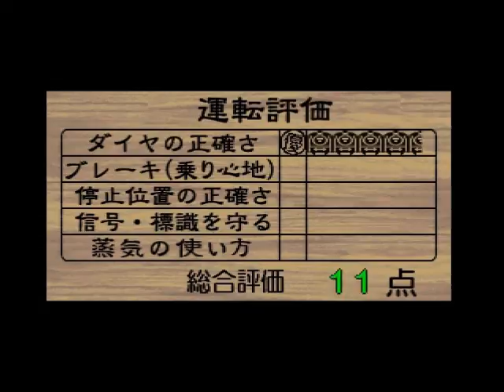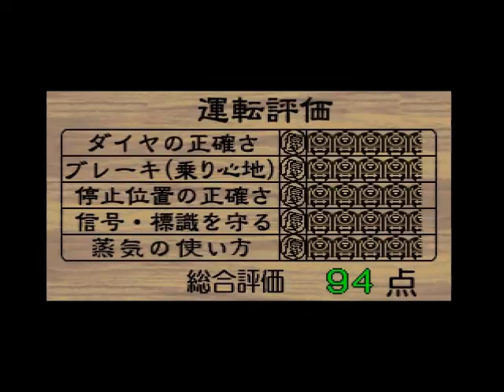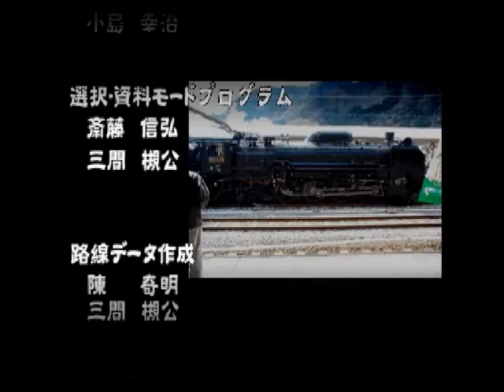(電車操作) 汽車でGO! 京浜東北線 C58型 初級 (+ Credits)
汽車でGO! 京浜東北線 快速 品川~上野
(電車操作) C58型 初級 (+ Credits)

運転評価: 94点
持ち時間: 97秒
総合評価: 198.8